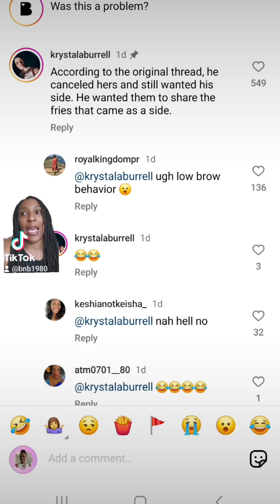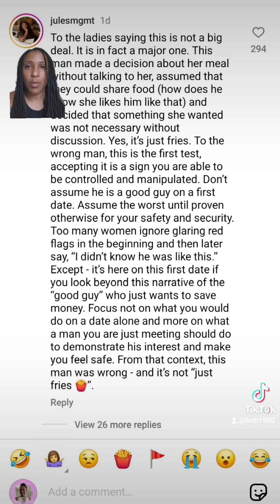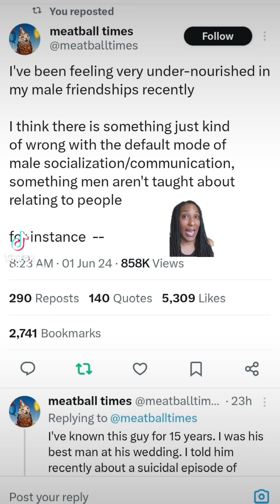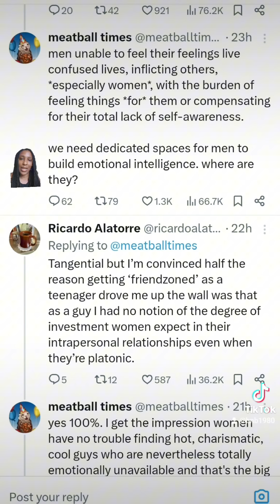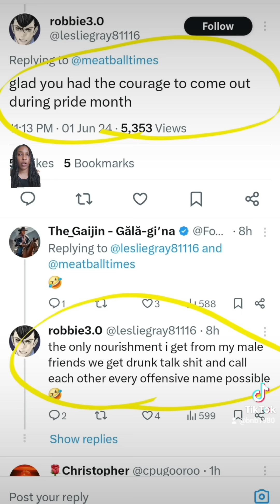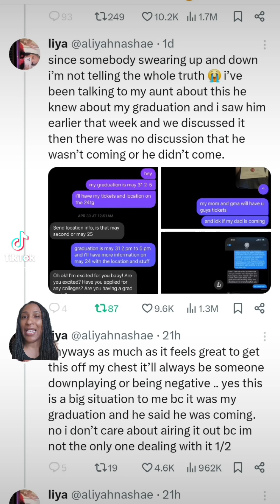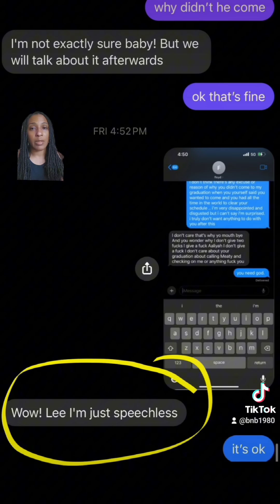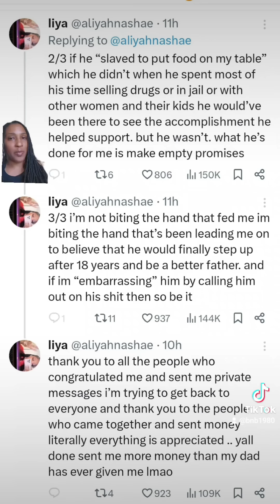Social Media Discourse: Red Flag or Nah, Menz' Friendships, Deadbeat Dad Acts like a Deadbeat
Red Flag or Nah: Man cancels her fries on a date

Introspective Tweet Thread from a man on male friendships

Another Future Resident of the Old Man Mojo Dojo Casa House: Deadbeat dad skips daughter's high school graduation